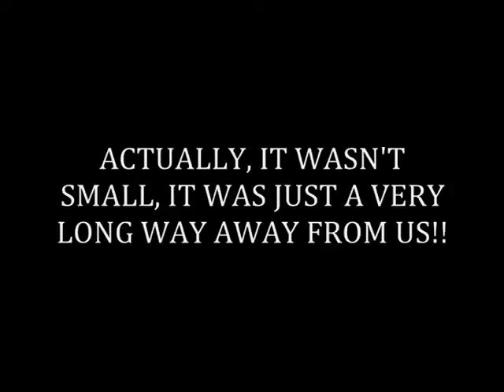On Tour with Triple Rosie 2: The Rio Grande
Having become hopelessly lost somewhere near the ocean, our heroes are prepared to try any means of transport to get the tour moving again..!